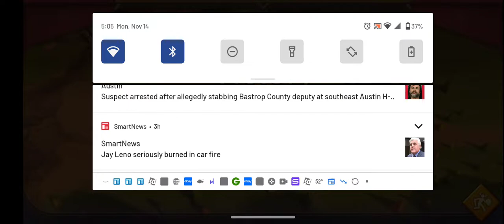Lords Mobile - 7.10.